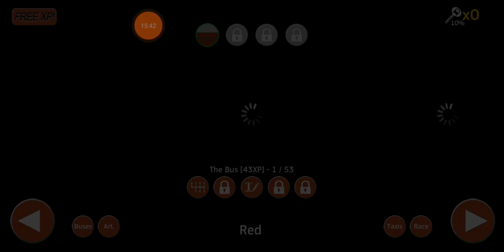Emergency Ambulance Simulator,Trash Truck Simulator,Fire Engine Simulator,Public Transport Simulator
Ігри про професії
Emergency Ambulance Simulator
Fire Engine Simulator
Public transport Simulator
Public transport Simulator-C
Police Patrol Simulator